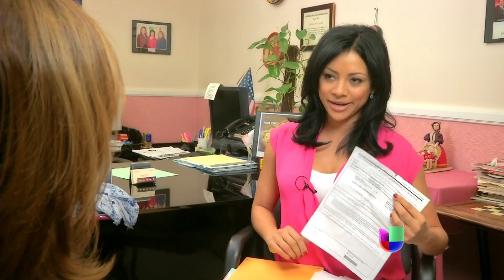¿Pueden evitar la deportación los familiares de militares? -- Noticiero Univisión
Un nuevo plan presidencial permitiría frenar la deportación para familiares de miembros de las fuerzas armadas y veteranos de guerra.